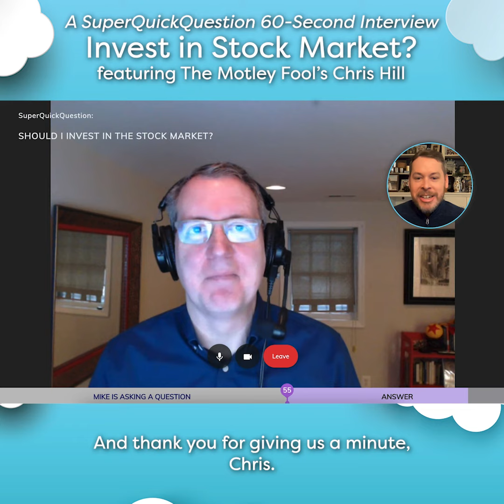"Should I Invest in the Stock Market?" with Chris Hill (SQQ 60-Second Interview)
Chris Hill (The Motley Fool) gives SuperQuickQuestion three keys for investing in the stock market, which he calls "the best way to grow your wealth over time."